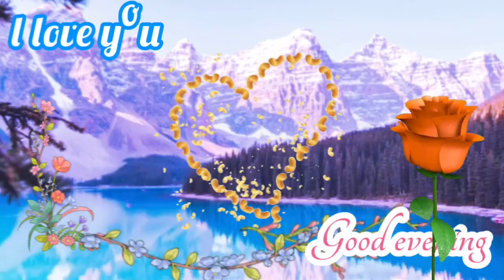Good Evening Status || Good Evening Whatsapp Status || Good Evening Friends || Good Evening wishes